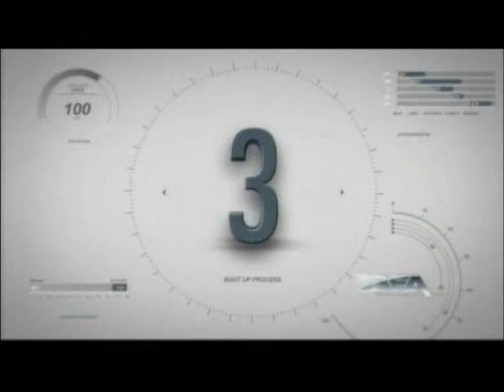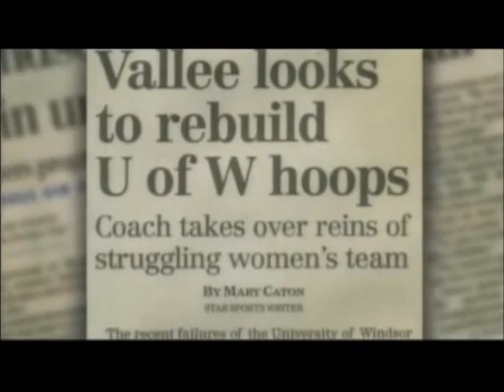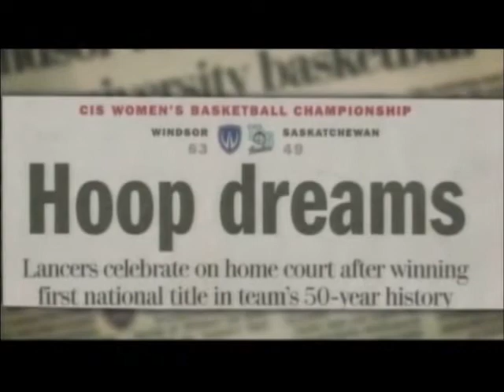ChantalVallee KPMG AthenaAwardProfile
Chantal Vallee won the Athena Award in 2012 for her outstanding achievement as mentor, coach and leader for the development of women's leadership and character.